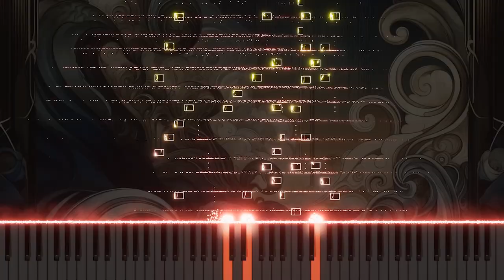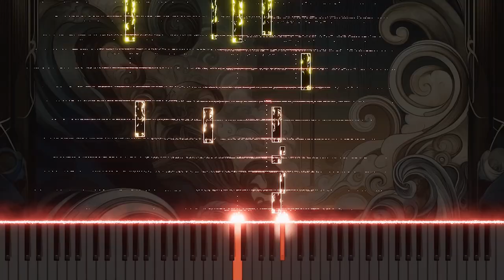Bach: BWV5 Chorus 'Wo soll ich fliehen hin' for Organ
Experience Johann Sebastian Bach's 'Wo soll ich fliehen hin' from Cantata No.5, BWV5, now meticulously adapted for organ. This chorus, originally designed to express the soul’s search for refuge from sin, is transformed through the organ's expressive capabilities. The rich, resonant sounds of the organ bring out the emotional depth and urgency of the plea for salvation. This adaptation on YouTube provides a reflective and poignant interpretation of Bach’s work, offering a unique auditory experience that captures the spiritual quest for sanctuary and redemption.